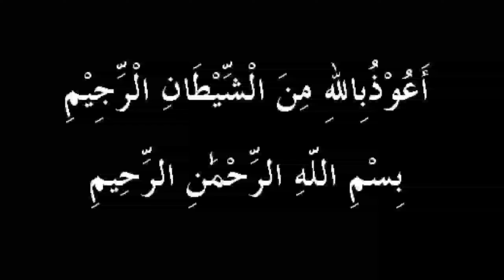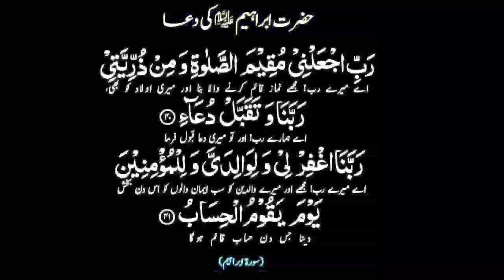Hazrat Ibrahim AS ki Dua 11x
حضرت ابراہیم علیہ السلام کی دعا